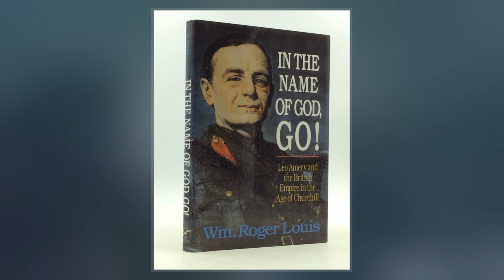Leo Amery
Leopold Charles Maurice Stennett Amery, CH, also known L. S. Amery, was a British Conservative journalist, politician, and member of numerous Cabinets.  During his career, he was noted for his interest in military preparedness, British India and the British Empire and for his opposition to appeasement.  After his retirement and death, he was perhaps best known for the remarks he made to his colleagues in the House of Commons on 7 May 1940 during the Norway Debate.